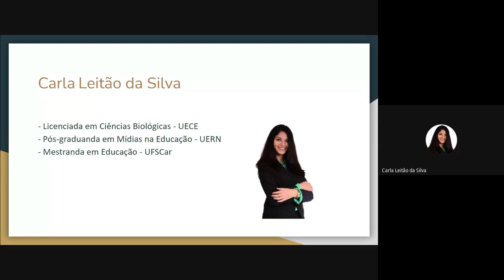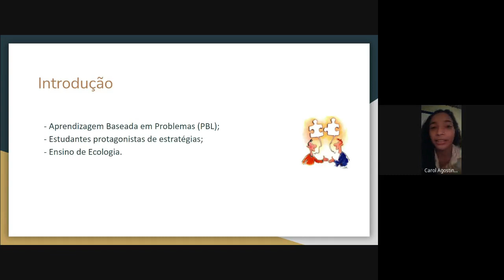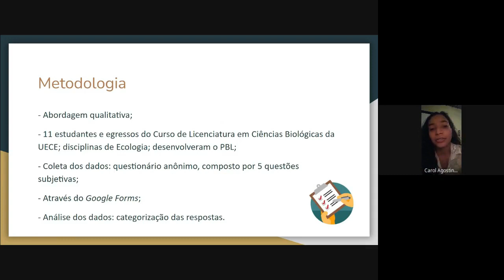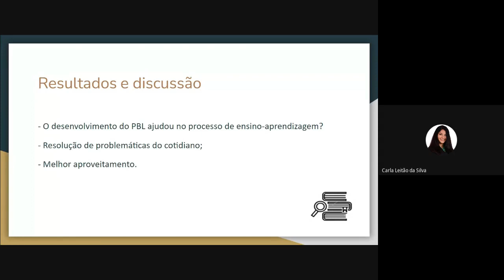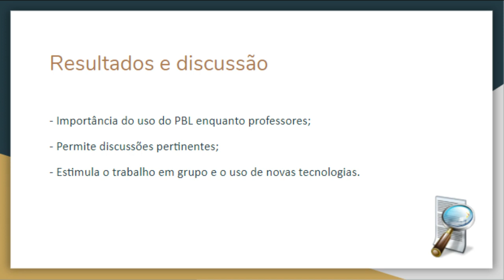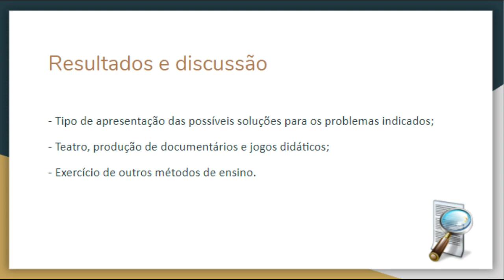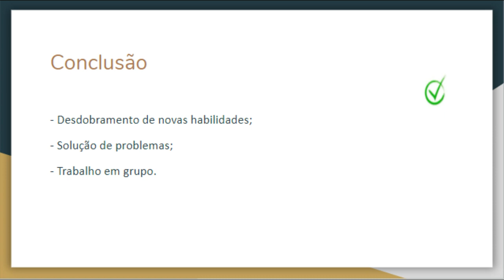S64 - Apresentação Carla Leitão Da Silva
APRENDIZAGEM BASEADA EM PROBLEMAS (PBL) COMO ESTRATÉGIA DE ENSINO EM ECOLOGIA